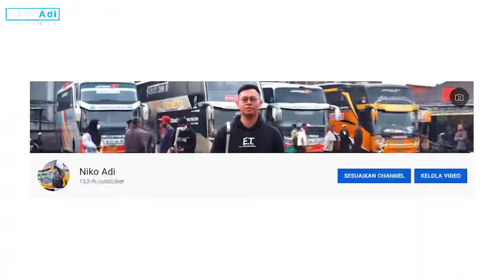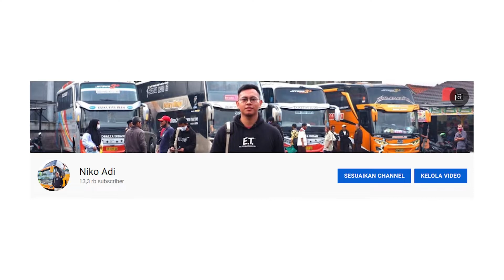SHUTLE AKAP VIP | Review Travel Day Trans Jakarta - Semarang Bussines Class, Kursinya bikin pules